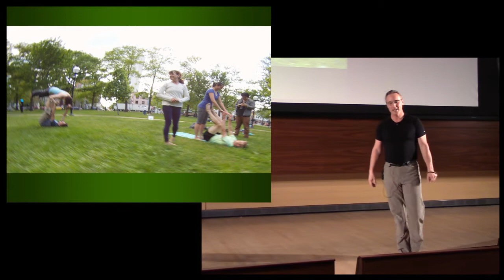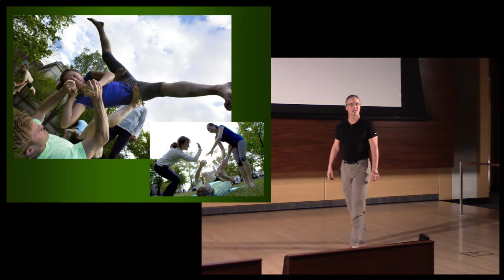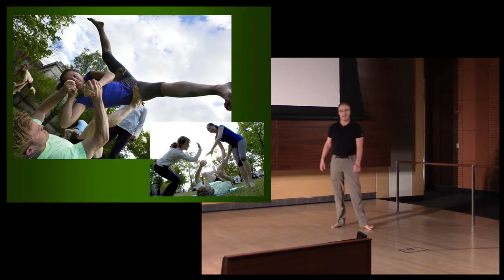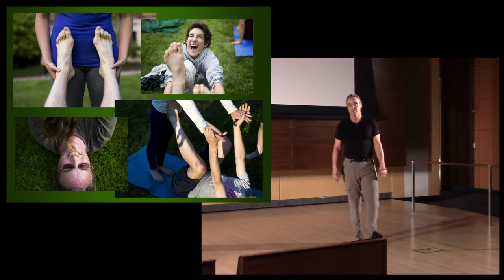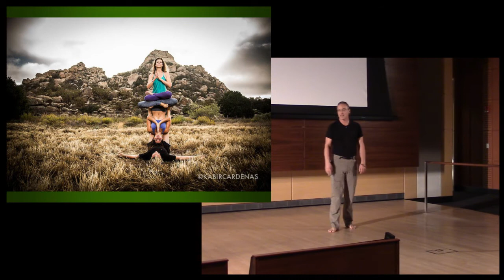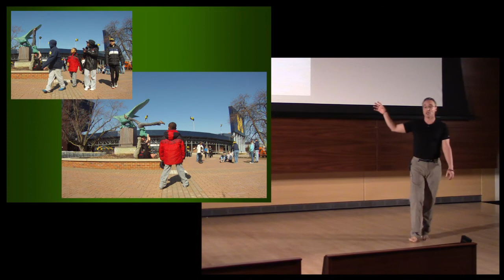20141107 IgniteA2 9 talk#2-Jim Gilligan - I Wanna Fly You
Jim Gilligan
I Wanna Fly You